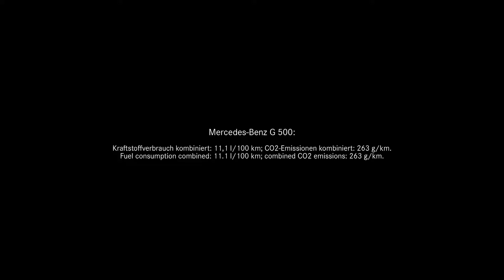The New Mercedes-Benz G-Class - Talk Dr. Dieter Zetsche with Arnold Schwarzenegger | CarZilla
The new Mercedes-Benz G-Class presents itself in top form. Whether on or off the road and whatever the operating conditions, the off-road vehicle impresses with its performance, cutting-edge assistance systems, outstanding handling, and safety. At the same time, the new suspension, the DYNAMIC SELECT driving modes, the "G-Mode" and the three 100‑percent differential locks enhance not only ride comfort but also agility – on any surface. At the time of market launch in June, the G-Class will be available at an entry-level price of €107,040.50 (price in Germany, incl. VAT) and thus remains at the level of the preceding version. The specification includes a host of new features such as the LED headlamps, the driving assistance systems, the high-quality interior with leather seats, and the new suspension. For demanding customers, options such as the Exclusive Interior Plus with leather on the interior door panels provides even more exclusivity.